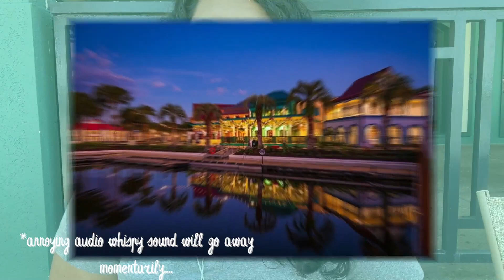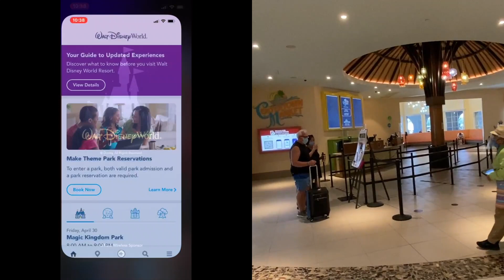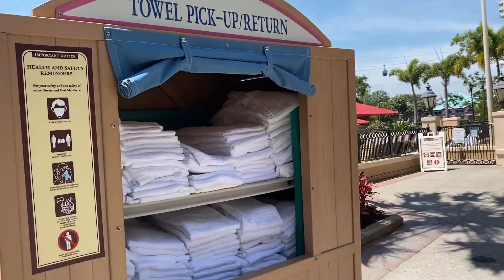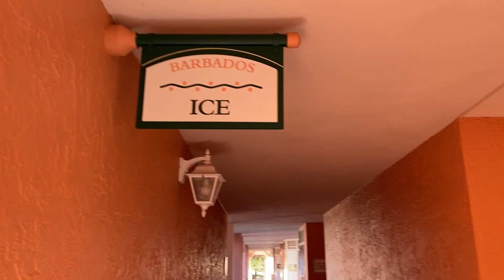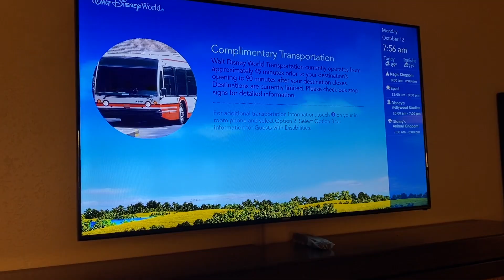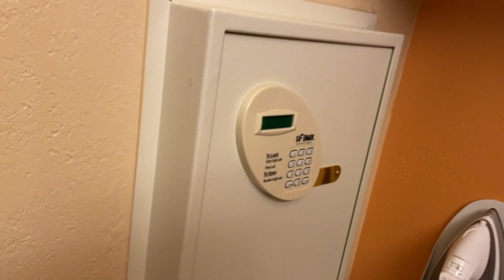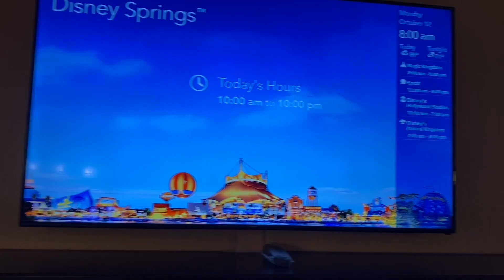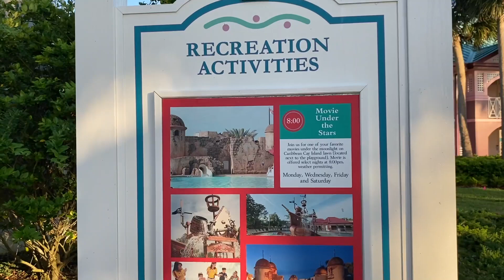COMPLETE Disney Carribean Beach Resort FULL TOUR!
Hello everyone,

Coming back with another one of my favorite videos and that is doing a RESORT TOUR!
And this week, it's one of my favorite resorts at the Walt Disney World Resort, the Disney Carribean Beach.